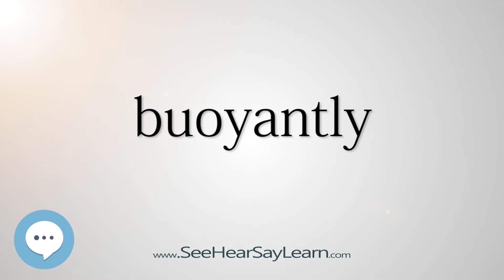buoyantly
This video is about "buoyantly".